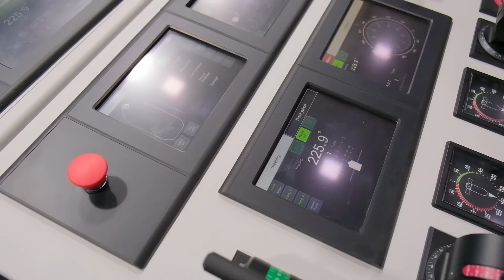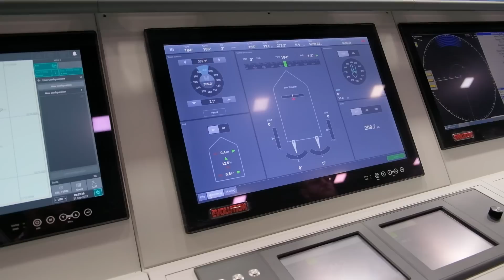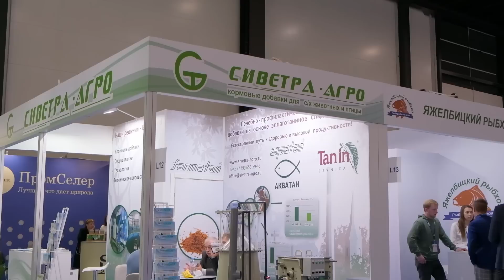АкваФерма на рыбопромышленном форуме 2022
Всем рыбы! Сегодня мы побываем на уже пятой по счёту выставке SeaFood, которая проходит в Санкт-Петербурге. Поговорим с профессионалами рыбопромышленной деятельности и покажем всё самое интересное, что происходит на форуме.

На канале АкваФерма вы узнаете об оборудование для УЗВ, разведении рыбы (осетровых и другой аквакультуры), как вести рыбное хозяйство, тонкости и лайфхаки рыбной фермы.

Фермерское хозяйство может приносить прибыль, поэтому смотрите видео на моем канале и узнавайте больше о рыбоводстве.

В своих видео я разбираю такие темы как:
биофильтр
оборудование для УЗВ
как заработать на рыбе
регистрация рыбной фермы
бизнес идея
осетровая ферма
здание для УЗВ
выращивание рыбы

В комментариях вы всегда можете задать ваши вопросы, на которые я постараюсь ответить.

Адрес: Ленинградская область, Гатчинский район, деревня Тяглино, д. 16.
Время работы: пн-вс 10:00-20:00